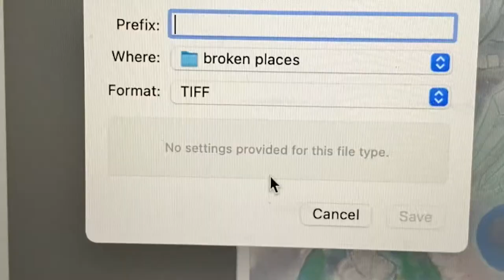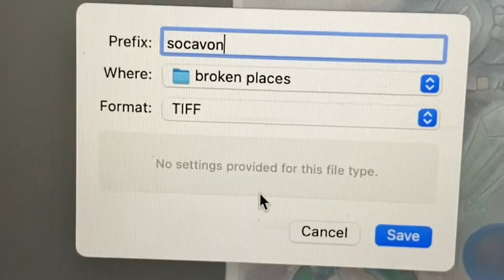"Socavón" (Sinkhole) by Gaby Esquinca x The Broken Places.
Making-of video for the art piece developed by Gaby Esquinca for After Five Studio's "The Broken Places" collective exhibit.